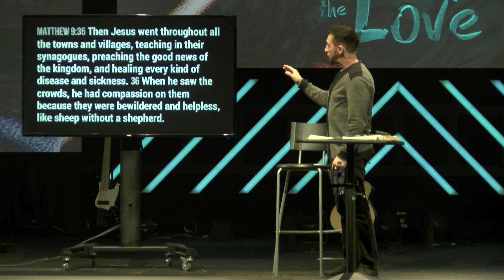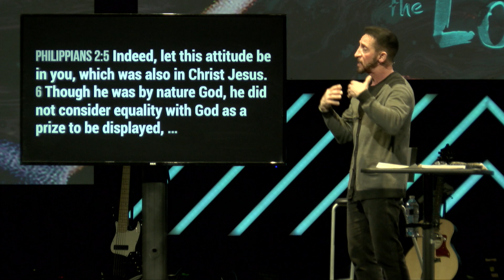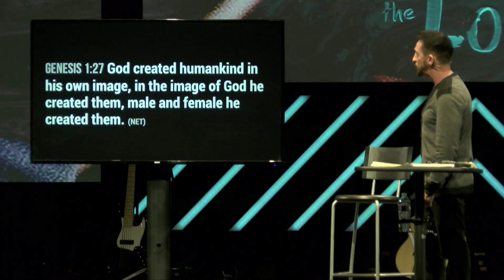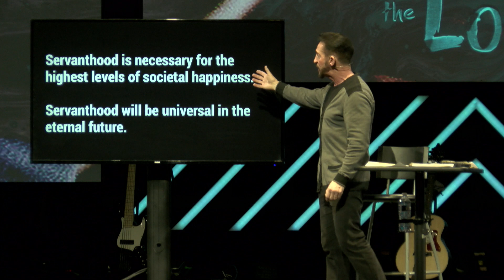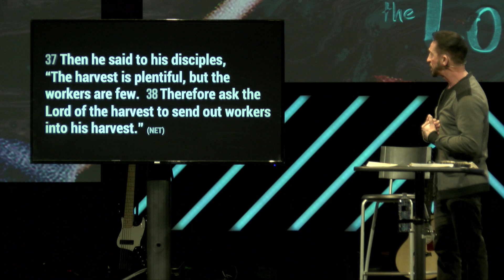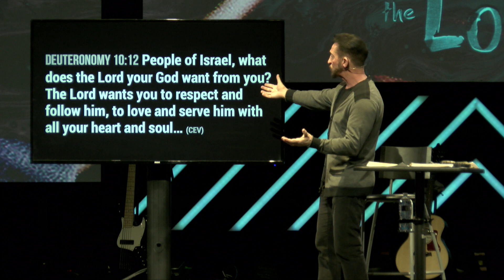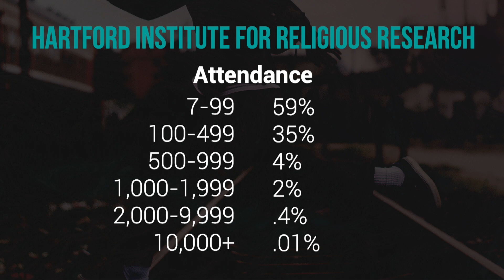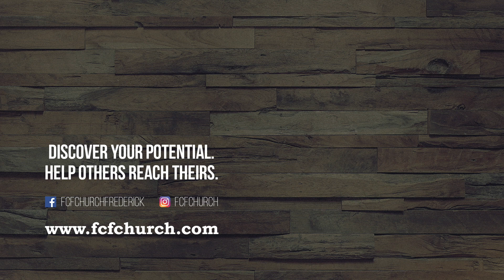The Servant's Value